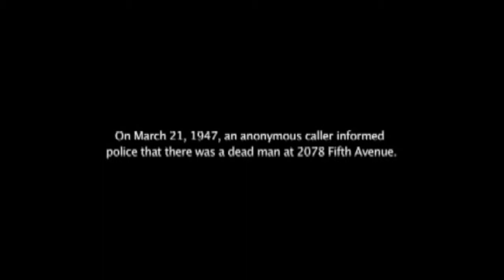Seeing Music Series: Tunnel Visions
Inspired by the true story of Homer and Langley Collyer, two eccentric reclusive brothers who lived in New York in the 1940s, Tunnel Visions explored their isolated and obsessive lives and deaths through live music, visuals, electronics and film. Composed by Anthea Haddow with libretto by Adrian Osmond, directed by Cathie Boyd with set by Axel Morganthaler, lighting by Nice Smith, video by Laura Villegas & Bevis Evans Teusch and performed by Alan Oke (Tenor), Steven Beard (Actor), Steve Morris (Violin) & Robin Melling (Piano).